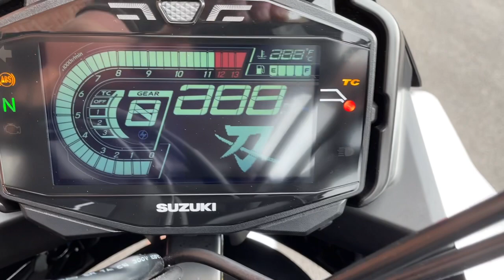Suzuki GSX1000S Katana 2019 Silver 12786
Suzuki GSX1000S Katana 2019 19 Reg 3,186 Miles Silver